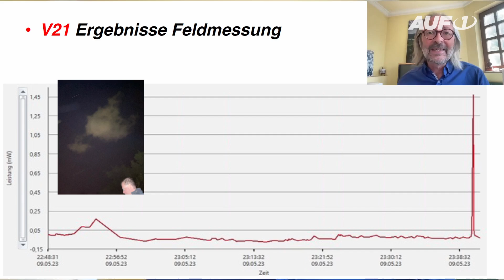Energietechniker Dr. Steiner: „CO2 ist der Stoff des Lebens auf unserem Planeten“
Für den Energietechniker Martin Steiner ist das EU-Ziel, den Ausstoß von CO2 auf null zu senken, nicht umsetzbar. Im Gegensatz zur Arbeit systemkonformer Klima-Wissenschaftler, die mit Computer-Simulationen arbeiten, forscht Steiner nicht nur im Labor, sondern nimmt auch Messungen in der freien Natur vor. Mit Sabine Petzl hat er über das Thema Energiewende gesprochen.